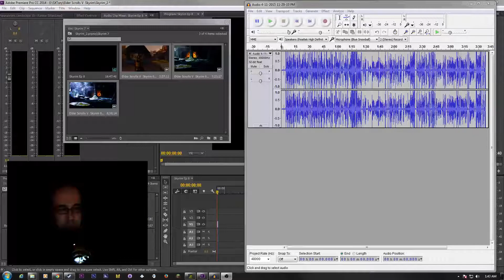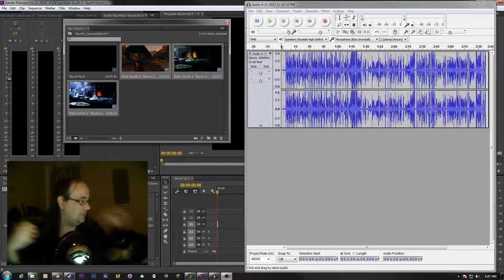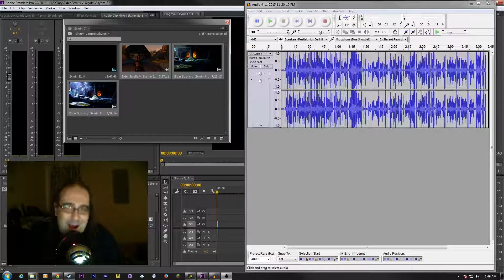Thank you all again omg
❤️ Liking my content? Show a little love and see your shoutout in my video description crosstrader - $40.00 ❤️
🤩 Help me Reach my sub goal!! 68% . 6.87K/10K
 Latest Tip Thank You crosstrader - $40.00💖
🥰 Latest Channel member chiroldies - Cryptic Supporter Thanks!! 🥰  🤩 Latest Subscriber - chiroldies - Cryptic Supporter🤩

So Im back after my illness and man you guys really surprised me again, even though i havent been able to release anything thanks to you the channel has hit 200+ subs and counting. You all rock!!

-~-~~-~~~-~~-~- Looking for a great server host? I recommend Host Havoc I've been with them for almost a year and I love the service. The very few times I've had to contact support for anything they have responded  within an hour pretty impressive IMO